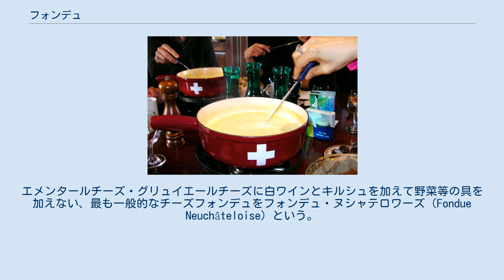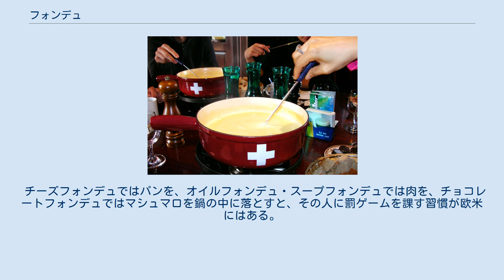フォンデュ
チーズフォンデュ（スイス） フォンデュまたはフォンジュ（仏・英: fondue、独: Fondue、伊: fonduta）とは、スイス・サヴォワなどフランスの一部・イタリア北部のピエモンテとヴァッレ・ダオスタなど、フランス語圏を主とするアルプス地方とその周辺地域（一部はドイツ語圏・イタリア語圏）を発祥とする、チーズフォンデュなどの鍋料理や、それらに類似する料理の総称。
 フォンデュ（fondue）の語源は、フランス語で「溶ける・溶かす」の意の動詞「fondre」の過去分詞「fondu」に由来する。
 フォンデュの種類には、チーズフォンデュのほか、オイルフォンデュなどがある。
 フォンデュは、ヨーロッパでは主にフランス語圏で供されているため、北米などヨーロッパ以外では、カナダ・ケベック州でフォンデュを供するレストランが比較的多い。
 最も代表的なフォンデュで、単に「フォンデュ」といえば、多くの場合この料理を指す。
 カクロンと呼ばれるフォンデュ鍋の内側にニンニクを擦り付け、細かく切ったチーズを白ワインに溶かし、一口大に切ったパン、時には温野菜をフォークか串に刺して、溶かしたチーズを絡め取って食べる。
もともとは硬くなったパンを柔らかくもどしておいしく食べるために考えだされた。
 材料のチーズは、エメンタールチーズとグリュイエールチーズが最も一般的であるが、どのチーズをどのくらい混ぜるかいった使う種類の数や配合比は店や家庭ごとに違っており、部外秘であるとともにそれぞれ伝統の味を守っている。
酒類は白ワインのほか、キルシュを加えることが多い。
 チーズに野菜等の具を加えないチーズフォンデュが多い。
エメンタールチーズ・グリュイエールチーズに白ワインとキルシュを加えて野菜等の具を加えない、最も一般的なチーズフォンデュをフォンデュ・ヌシャテロワーズ（Fondue Neuchâteloise）という。
しかし、トマトまたはキノコ類をチーズ等に加えて調理することもある。
 鍋に油を満たして熱し、串に刺したさいの目に切った肉などの食材を揚げて食べるフォンデュ。
「bourguignonne（ブルゴーニュの）」の語が付きながらもブルゴーニュ地方の郷土料理ではなく、スイス料理の一つである。
数種のソースを用意し、食べる際に各自が好みのソースを揚げた食材につける。
 本場のスイスでは、揚げる食材は肉のみの場合が多い。
 伊豆大島では名産品の椿油を用いた「椿フォンデュ」が名物料理としてあり、オイルフォンデュを応用している。
 また、数種類の野菜をニンニク、アンチョビなどを混合した油に浸して食べる北イタリアのバーニャ・カウダもオイルフォンデュに類似の料理である。
 串に刺した薄切りの肉や魚介類などの食材を、煮立たせたコンソメやブイヨンのスープにくぐらせて食べるスイス料理の一つ。
オイルフォンデュと同様、数種のソースを用意し、各自が好みのソースをつけて食べる。
 オイルフォンデュと同様に、日本ではレストラン・ペンションなどが肉のほか野菜や魚介類をスープにくぐらせる形で供する場合が多いが、スイスの本場ではスープにくぐらせる食材は肉のみの場合が多く、時に魚介類もスープにくぐらせる食材とするが、これらとは別にフライドポテトが付け合せに付くのが通例である。
 中国の火鍋に類似するため、フランス語では「chinoise（中国の）」の語が付く。
 「ミートフォンデュ（肉のフォンデュ）」の語は、オイルフォンデュを指す場合が多いが、スープフォンデュを指すこともあり、オイルフォンデュとスープフォンデュの両方を指す総称としても使われる。
 土鍋などの食器に、牛乳や生クリームを加えて加熱して溶かしたチョコレートを入れ、串かフォークに刺したマシュマロや果物、パンなどの食材にチョコレートをからめて食べる、チーズフォンデュのような形態のデザート。
 チョコレートフォンデュを機械を用いて噴水のように流して演出するチョコレートファウンテンもあり、バレンタインデー直前のデパートや結婚式の際にホテルでそのコーナーが設けられ、客に供される。
近年では屋台でも見かけることができる。
 日本や中国などアジア諸国でも鍋料理の食事は娯楽性が強いが、フォンデュはチーズフォンデュでも、その他のフォンデュでも、さらに娯楽性が強い。
 チーズフォンデュではパンを、オイルフォンデュ・スープフォンデュでは肉を、チョコレートフォンデュではマシュマロを鍋の中に...